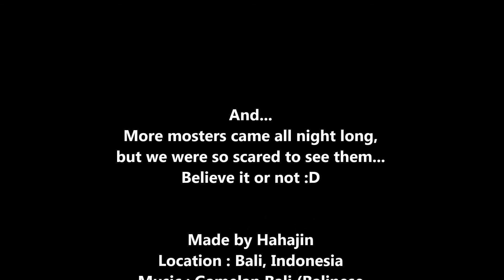Bali Ogoh Ogoh Monster festival 2015 (Hinduism festival)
On 21st of March, we were lucky enough to encounter Ogoh Ogoh monster festival held in Bali. It's a statue parade with scary and unique statues which mostly represent the demon from traditional Balinese story. (If you are lucky like us, then you may meet the Spider-man statue or something interesting.)

This is a Hinduism festival aimed to purify the natural environment from any pollutant mostly made by human being. The day after this festival, it's a silence day where you can't eat or go out or doing nothing until the midnight and we also can't go out of our hotel room on 22nd of March.

It's always nice to see people from other side of the world preserving their own culture, hope you can enjoy the video and take a sip of Balinese culture.

You can find other scooter/motorbike travelling video through our channel.